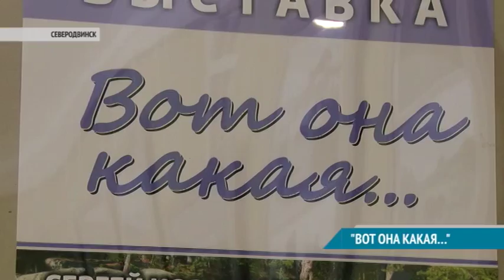"ВОТ ОНА КАКАЯ…"